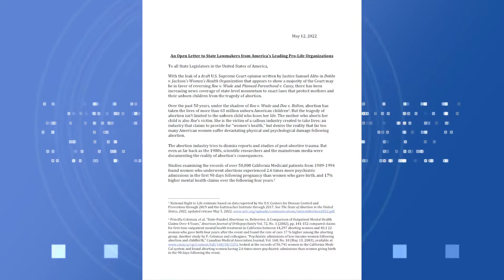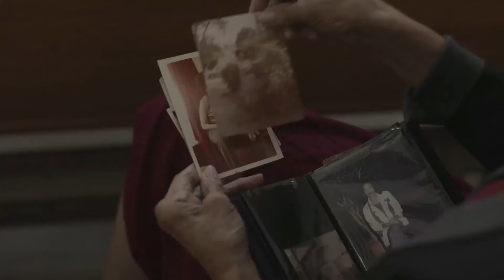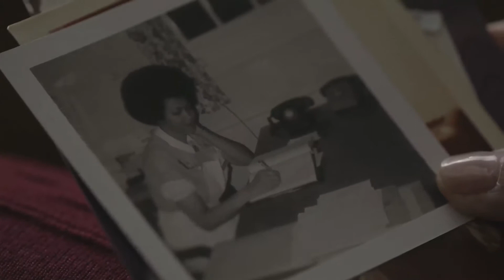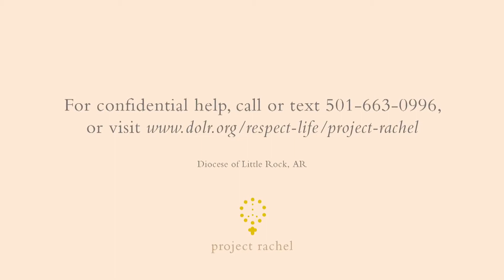Arkansas Alive: 6/17/22